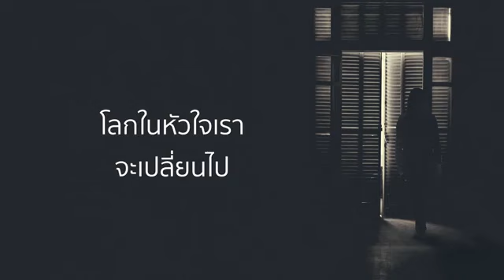❤ศบ.ศจ.ดร.คริสตี๊❤ฟังเพลง โลกในหัวใจ❤ขอพระเจ้าอวยพรพี่น้องในพระคริสต์ทุกท่านในองค์กรเชื่อในพระคริสต์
❤ขอถวายสาธุการนมัสการสรรเสริญแด่...พระเจ้าผู้ทรงชนม์ ผู้ทรงสร้างฟ้าสวรรค์และแผ่นดินโลก รวมทั้งสร้างมนุษย์ 7000 ล้านคน และทรงสร้างจักรวาลทั้งปวงและทรงครอบครองทุกสรรพสิ่งทั้งปวงสืบไปเป็นนิตย์

❤ลูกคริสตี๊...ขอร้องป่าวประกาศเพื่อโมทนาขอบพระคุณพระเจ้าที่ทรงพระทัยดีมีพระเมตตาด้วยพระคุณซ้อนพระคุณที่แสนดียิ่งนัก
ขอพระองค์ทรงสดับรับฟังคำอธิษฐานวิงวอนของลูกคริสตี๊และทีมงานอธิษฐานเผื่อทุกท่านในองค์กรเชื่อในพระเยซูคริสต์

❤ข้าแต่พระบิดายาเวห์ พระเจ้าที่รักของลูกทั้งหลาย
ลูกคริสตี๊...ขอกราบทูลอธิษฐานในทุกสิ่งสารพัดในวันนี้

❤ขอพระองค์ทรงอวยพรด้วยพระพรนานานับประการด้วยพระพรยัด/สัน/แน่น/พูนล้น...ปกคลุมลงมาในชีวิตและครอบครัวและขอพระองค์ทรงเมตตาช่วยเสริมสร้างพละกำลังเรี่ยวแรงสดใหม่ดุจพญานกอินทรีให้กับพี่น้องในพระคริสต์ที่รักทุกท่านและครอบครัวที่รักของทุกท่าน

❤ในพระนามพระเยซูคริสตเจ้า ลูกคริสตี๊และทีมงานอธิษฐานเผื่อทุกท่าน ขออนุญาตใช้สิทธิอำนาจด้วยฤทธิ์เดชอันมหันต์ขององค์พระเยซูคริสต์เพื่อขับไล่บรรดาผีมารซาตานวิญญาณชั่วทุกชนิด ให้มันหมดไปสิ้นไปจากชีวิตร่างกายจิตวิญญาณทั้งครอบครัวที่รักและรวมทั้งพี่น้องผู้เชื่อในองค์กรเขื่อในพระเยซูคริสต์ เพื่อการต่อสู้อย่างผู้ที่ได้รับชัยชนะบรรดาผีมารซาตานวิญญาณชั่วทุกชนิด ให้มันถูกเหวี่ยงลงไปในบึงไฟนรกที่ไม่มีวันดับสูญสิ้นและมันจะไม่มีวันหวนกลับคืนมาอีกด้วยฤทธิ์เดชอำนาจในพระนามพระเยซูคริสตเจ้า ขนาบมันไว้ในบึงไฟนรก

❤ขอพระคุณความรักและสันติสุขในองค์พระคริสต์จงดำรงอยู่ในชีวิตของเราทั้งหลายและครอบครัวของเราทุกคนด้วยในทุกคืนทุกวันตลอดไป!!

❤ข้าแต่พระบิดายาเวห์ ราฟา ขอทรงเมตตาเยียวยารักษาบรรดาผู้เจ็บป่วยทุกท่าน /หากมีใครเจ็บป่วยด้วยโรคอะไรก็ตาม ขอพระพรแห่งการเยียวยารักษาให้เขาเหล่านั้นหายดีหายขาดและกลับมาใช้ชีวิตเป็นปรกติดังเดิม ด้วยพระองค์คือแพทย์ผู้ประเสริฐเหนือมนุษย์ทั้งปวงทรงกางพระหัตถ์อันทรงฤทธิ์ในการเยียวยารักษาในพระนามพระเยซูคริสตเจ้าให้ท่านทั้งหลายจงมีสุขภาพร่างกายแข็งแรงปลอดภัยดีในทุกอย่าง มีชีวิตที่ยอดเยี่ยมไร้โรคภัยไข้เจ็บไร้อุบัติเหตุเภทภัยต่างๆ ด้วยการมีอายุยืนยาวไร้โรคภัยไข้เจ็บไร้อุบัติเหตุเภทภัยไร้ซึ่งสิ่งร้ายทั้งมวลอยู่เพื่อรับใช้พระเจ้าอย่างยาสนานด้วยอายุยินยาวอยู่ในอ้อมพระหัตถ์พระเมตตาคุณด้วยความรักอันทรงฤธิ์ของพระคริสต์ทรงปกป้องคุ้มครองดูแลทุกย่างก้าวเดินในทุกวินาทีในแต่ละวันเวลาทุกวินาทีตลอดวันนี้ทั้งวันและตลอดไปด้วยเถิดพระจ้าข้า!!

❤ข้าแต่พระบิดายาเวห์ ยิเรห์ ,
ข้าแต่พระบิดายาเวห์ ชาโลม
พระเจ้าแห่งการจัดเตรียมสารพัดทุกสิ่ง
พระเจ้าแห่งสันติภาพ พระเจ้าแห่งสวัสดิภาพ
พระเจ้าแห่งสันติสุขครบบริบูรณ์ในทุกสิ่งสารพัด

❤ขอพระพรแห่งความมั่งคั่งในชีวิตอย่างเพียงพอที่ไม่ขัดสนจนยากในชีวิตอีกต่อไปให้กับเราทุกคนซึ่งเป็นลูกของพระองค์เพื่อเป็นพระพรและแบ่งปันสิ่งดีๆให้กับผู้อื่นด้วย รวมทั้งประกาศข่าวประเสริฐของพระเจ้าเพื่อแบ่งปันพระวจนะคำถ้อยคำที่มาจากพระองค์ตามในพระคัมภีร์ตามพระมหาบัญชาขององค์พระเยซูคริสต์ให้คงามรอดส่งไปถึงผู้คนสุดแคว้นปลายแผ่นดินโลกให้เขาทั้งหลายได้รับความรอดนิรันดรด้วยการรับเชิ่อพระเจ้าด้วยหัวใจจิตวิญญาณแห่งความจริงและรับบัฟติศมาในองค์พระคริสต์

❤และขอพระพรในการดำรงชีวิตให้มีคุณภาพชีวิตความเป็นอยู่ที่ดีขึ้นจำเริญขึ้นสูงขึ้นในทุกๆหน้าที่และกิจการงานในทุกๆพันธกิจที่ท่านได้ตั้งใจทำงานถวายการรับใช้แด่...พระเจ้าด้วยหัวใจซื่อสัตย์บริสุทธิ์ ให้เติบโตงอกงามดีเป็นล้านเท่าทวีคูณด้วยการทรงนำขององค์พระคริสต์สืบไปเป็นนิตย์

❤สุดท้ายนี้...ขอทุกสิ่งสารพัดเป็นไปตามน้ำพระทัยและพระประสงค์ของพระองค์ ด้วยการทรวนำด้วยพระพระพรแห่งการเติบโตในฝ่ายวิญญาณที่เข้มแข็งก้าวไปกับองค์พระคริสต์ทรงสถืตย์อยู่ด้วยเพื่อนำหน้าท่านทั้งหลายไปสู่หนทางแห่งความจริงและชีวิตนิรันดร ด้วยความเชื่อวางใจในพระนามพระเยซูคริสต์เจ้า  ขอบพระคุณและสรรเสริญพระเจ้าสูงสุดเสมอไปเป็นนิตย์ ฮัลเลลูยาห์  อาเมน ❥ ❥ ❥
❤. MISS U. ❤
❤- - - - - - LOVE U  - - - - - - -❤
            ศบ.ศจ.ดร.คริสตี๊

🖍ยินดีต้อนรับพี่น้องในพระคริสต์ที่รักทุกท่าน
🖍เข้าร่วมเป็นสมาชิกในกลุ่มไลน์เชื่อในพระเยซูคริสต์
🖍หนุนใจ + ประกาศ +อธิษฐานเผื่อ + รับพระพรทุกวัน
🖍คลิ๊กลิงก์ด้านล่างตรงนี้เป็นสมาขิกฟรีตลอดชีพ

❤❤เชิญทุกท่านเข้ากลุ่มของเรา
❤❤ก่อตั้งโดย ศบ.ศจ.ดร.คริสตี๊
❤❤ชื่อกลุ่มเชื่อในพระเยซูคริสต์
❤❤กลุ่มใน FACEBOOK
❤❤ที่มีสมาชิกร่วม 5,000,000 ท่าน
❤❤โพสฟรีได้ตลอด 24 ชม.
❤❤ประกาศ+หนุนใจกันได้ทุกวัน